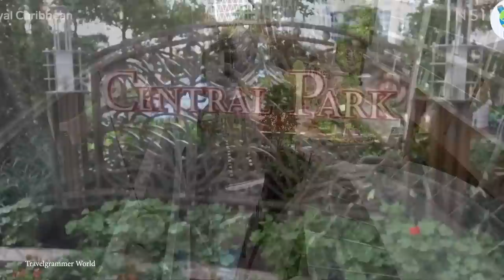15 TALLEST Ships in the World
Buildings aren’t the only thing we build tall. Some ships have masts so tall they appear to pierce the sky with billowing sails dozens of feet high. Some ships are so tall, they make all other ships look small in comparison. Now, there are world records for the heaviest ships, the fastest ships, the longest ships, even the widest ships. But today, it’s all about the height. Here are the 15 Tallest Ships in the World.